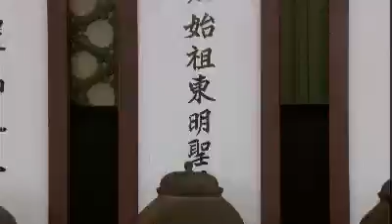광개토태왕 - Gwanggaeto the Great King #02 20111126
- 제목 : KBS대하드라마 광개토태왕 (51회)
 - 방송시간 : KBS 1TV 토-일 밤 9시40분